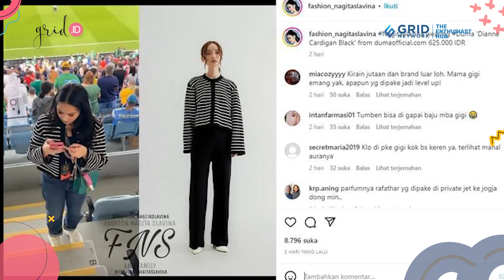Biasa Pakai Outfit Jutaan, Nagita Slavina Kini Keciduk Kenakan Blazer Murah Saat Nonton Piala Dunia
Grid.ID - Biasa pakai outfit jutaan hingga ratusan juta, Nagita Slavina kini kepergok pakai blazer murah.

Bahkan, Nagita Slavina pakai blazer murah tersebut ketika nonton Piala Dunia.

Netizen yang melihat outfit Nagita Slavina pun langsung menghela napas lega karena bisa membeli baju yang sama dengan istri Raffi Ahmad.

CE